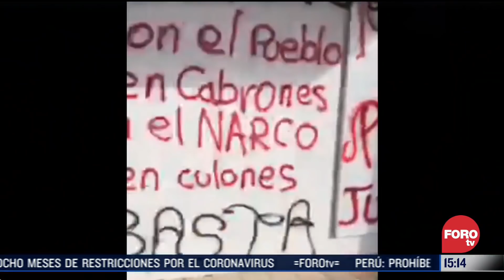Feministas protestan en Cancún; van a la Fiscalía - Las Noticias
Colectivos feministas realizan una marcha por calles y avenidas de Cancún para exigir justicia por el feminicidio de Alexis y mujeres que han sido víctimas de violencia. Las mujeres se dirigen a la Fiscalía de Quintana Roo.